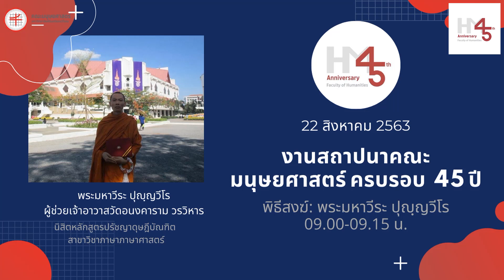วันสถาปนาคณะมนุษยศาสตร์ ครบรอบ 45 ปี: พระธรรมเทศนา โดยพระมหาวีระ ปุญฺญวีโร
คณะมนุษยศาสตร์ ขอเรียนเชิญทุกท่านร่วมงานวันสถาปนาคณะมนุษยศาสตร์ ครบรอบ 45 ปี ในวันเสาร์ที่ 22 สิงหาคม 2563 ผ่านช่องทาง Facebook Page คณะมนุษยศาสตร์ มหาวิทยาลัยศรีนครินทรวิโรฒ โดยมีรายละเอียดกำหนดการดังนี้

   09.00 – 09.30 พระธรรมเทศนา โดยพระมหาวีระ ปุญฺญวีโร ผู้ช่วยเจ้าอาวาสวัดอนงคาราม วรวิหาร นิสิตหลักสูตรปรัชญาดุษฎีบัณฑิต สาขาวิชาภาษาศาสตร์

   9.30 – 10.30 งานเสวนาในหัวข้อ “ก้าวที่เปลี่ยน: มนุษยศาสตร์มั่นคง? หรือสั่นคลอน?” (Humanities Move for the Future: Solidifying or Weakening)
โดยวิทยากรศิษย์เก่าคณะมนุษยศาสตร์ คุณจอมขวัญ หลาวเพ็ชร์ ผู้ประกาศข่าวและพิธีกรรายการข่าวของไทยรัฐทีวี (ศิษย์เก่า รหัส 40 เอกภาษาอังกฤษ ศศ.บ.) คุณอภิรักษ์ ศรีบวรธาดา HRBP Specialist บริษัท AIS (ศิษย์เก่า รหัส 39 เอกจิตวิทยา) และมีอาจารย์นิธิ ศีลวัตกุล เป็นผู้ดำเนินรายการ

นอกจากนี้ทุกท่านยังสามารถ ร่วมส่งข้อความอวยพรได้ที่